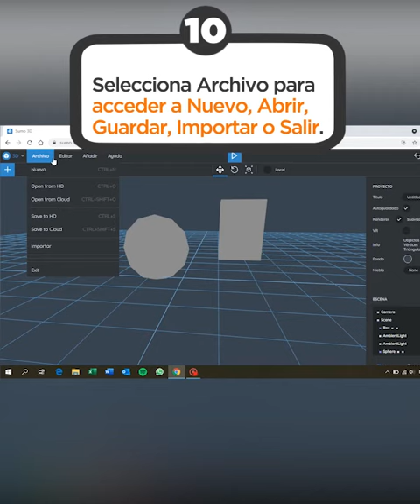Crea tus modelos 3D online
Utiliza un completo editor en línea para trabajar con tus objetos 3D.
Conoce todo lo que nuestros expertos tienen para contarte: tutoriales, consejos y sugerencias rápidas, para aprovechar mejor tus dispositivos! MIRALO AHORA